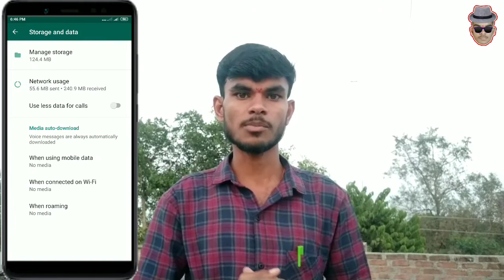Whatsapp वर जास्त डेटा जातोय ? ही settings करून करा कमी / New WhatsApp data settings 2021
whatsappdatasettings Marathi tech#

धन्यवाद...